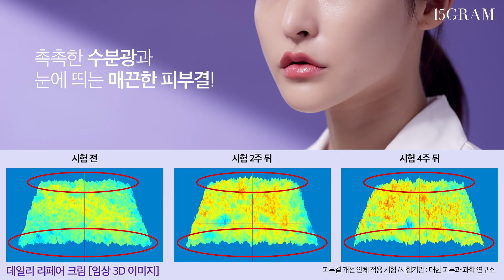15LAB / 시자르 / 더마 플러스 데일리 리페어 크림 & 비타민 오일 세럼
15LAB X 시자르 더마 플러스
👩🏻🔬에디터의 실험실 15 LAB 시간입니다!
무너진 피부의 균형을 맞춰주는
시자르 더마 플러스 데일리 리페어 크림 & 비타민 오일 세럼과 함께한 15LAB!
시자르 더마 플러스 크림 & 세럼 REAL TEST!
✅실험1. 피부결 테스트
✅실험2. 흡수력 테스트
✅실험3. 메이크업 적합성
✅실험4. 보습력 테스트
쫀쫀하고 깊은 보습감이 느껴지는
시자르 더마 플러스의 리얼한 실험 어떠셨나요?